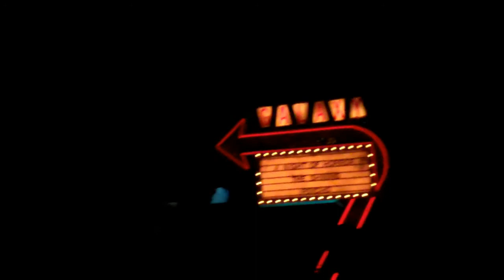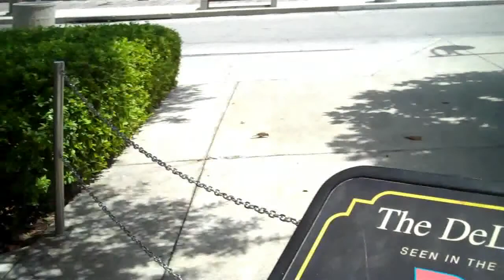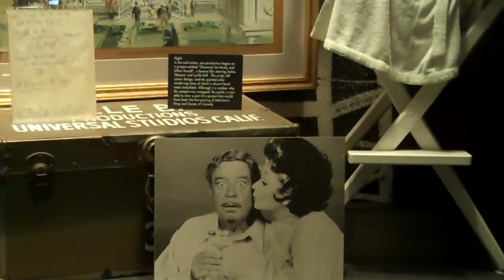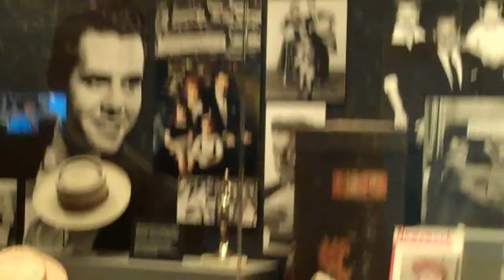13 - NOT Disney World - Part 2 (Universal Studios)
We end our NOT Disney World adventure at Universal Studios.

In this video you will see a show that connects with the movie Twister starring Bill Paxton and Helen Hunt. This show takes you to one room and shows you a video, then another cooler room and shows you a video, then they take you to a set where a Twister hits. Sorry its so dark, they apparently wanted to scare you with things you couldn't see. lol Wish I was able to get a good shot of the flying cow. hehe

Then you see the Back to the Future train and time machine. ... As well as a pre-video to the Simpson's ride, which I believe to be one of the better simulator rides at any of the parks. I didn't know what I was getting into, and when they brought you up and showed the big dome i was like ... whoa. lol ... There is also the Hard Rock Cafe which we ate at. blah blah blah

On the same day that evening we went to the Disney Downtown area, which becomes the next video, as well as the next part in the Disney World ... ummm ... adventures!